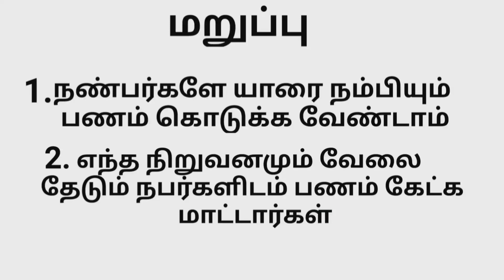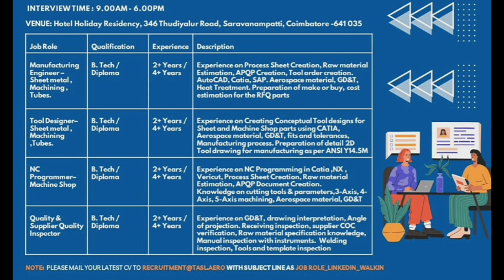Walk in Interview tata Job vacancy 2022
This Video Contains Job Information For walk in Interview tata